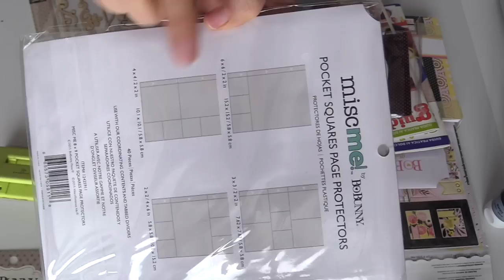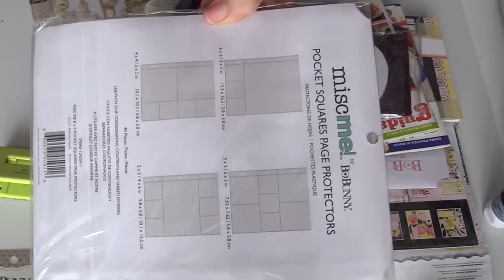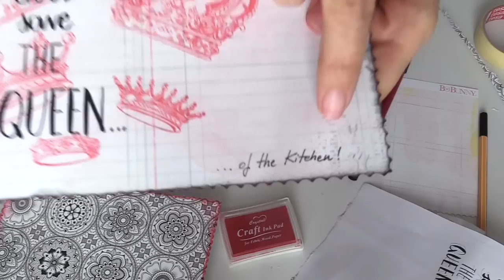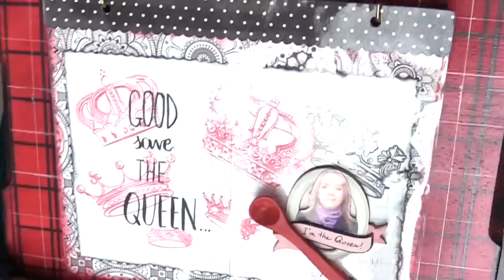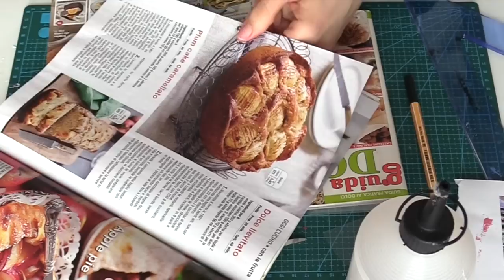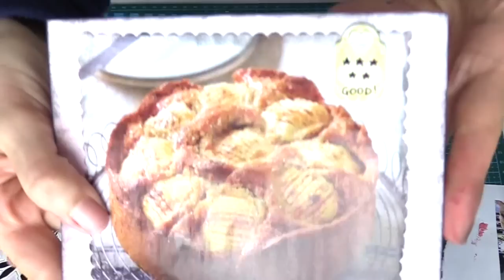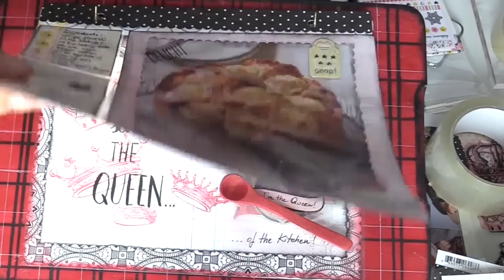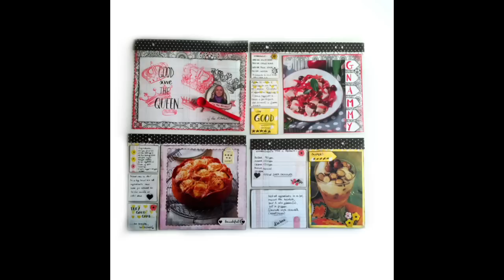Mi è venuta un'iKea con il tagliere "magasin": RICETTARIO ANTISCHIZZO! (Arte per Te)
MAgasin è venduto all'Ikea al prezzo di 6,99 euro (set da 2 pezzi)